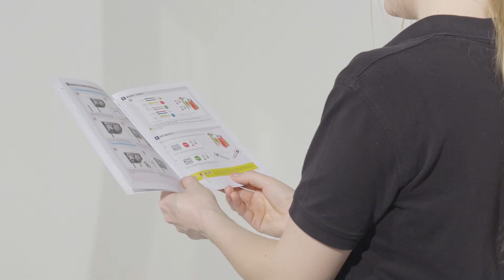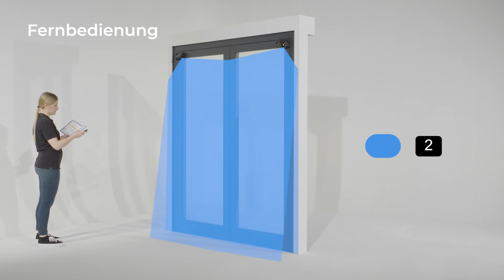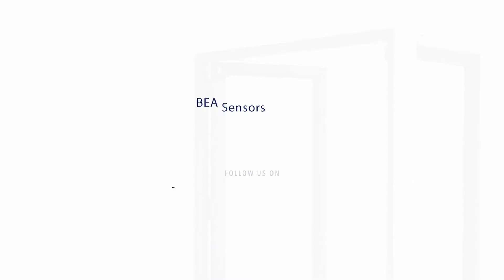LZR -FLATSCAN 3D SW - Gezielte Öffnungsfunktionen (hack)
Willkommen in unserem Modul zur Öffnungsfunktion des LZR-FLATSCAN 3D SW.
Der FLATSCAN 3D SW ist ein Absicherungssensor für automatische Drehflügeltüren. Ausgestattet mit 3 Ausgängen kann er zusätzlich zur Absicherung der Tür auch das Öffnen auslösen.
Wir zeigen Ihnen nun, wie Sie diese Einstellung an Ihrem Sensor vornehmen.